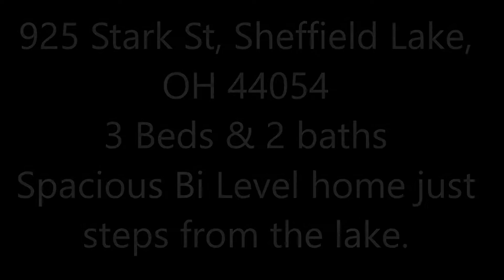925 Stark St, Sheffield Lake, OH 44054, The Dream Team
Spacious Bi Level home just steps from the lake. Large open Living Room flows into the Dining Room with sliders to the private deck. Open Kitchen with all stainless steel appliance staying and washing and dryer. 3 bedrooms are also included in the first floor with full bath and hardwood floors through-out. The lower level has a recreation room / family room with 1/2 generous half bath and utility room. The home has updated windows they are approx 8 yrs. Roof, Gutters and Furnace are 5 years. The furnace is A/C ready also a new sump pump has been installed earlier this year. The basement has always been dry with no problems. The outside boasts a nicely manicured and landscaped yard. The back yard is partially fenced and includes a shed. When you make this your home it has the bonuses of having your own concord grapevines and table grapes. Also, included are 4 apple trees, 2 Red Delicious, 2 Golden Delicious and also raised beds for gardening. This has been a very well built home and location is close to the lake, shopping, highways, downtown, Crocker Park, parks, beaches, malls and so much more.